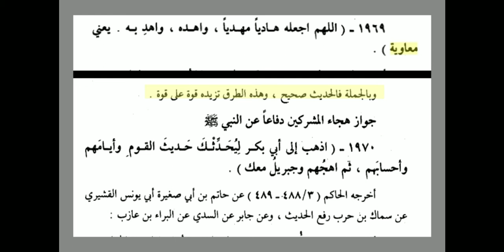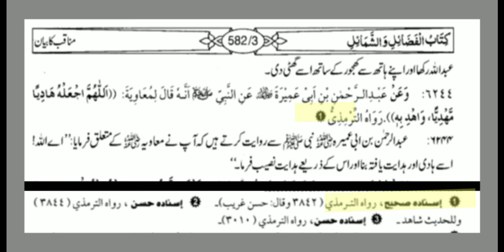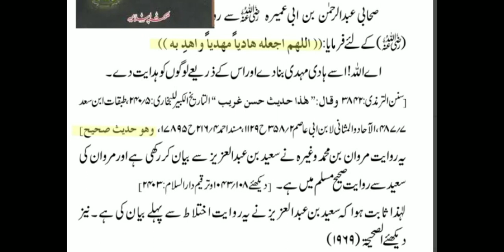مرزا جہلمی کا محدثین پر جھوٹ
حضرت معاویہ رضی اللہ عنہ کی فضیلت پر ایک حدیث کے متعلق انجینئر محمد علی مرزا جہلمی کا جھوٹ